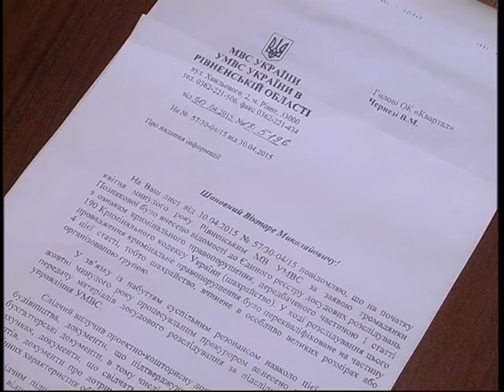Проблеми Золотої підкови